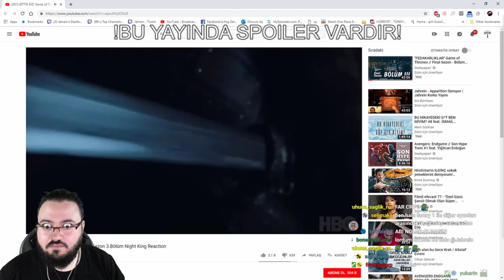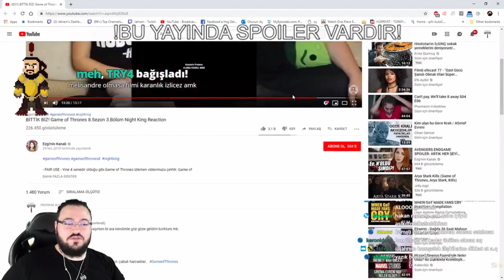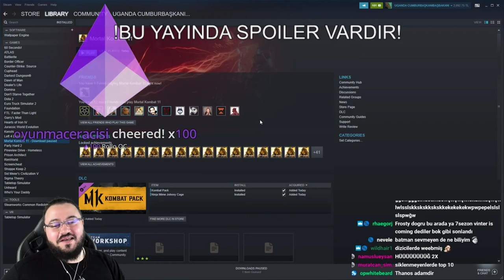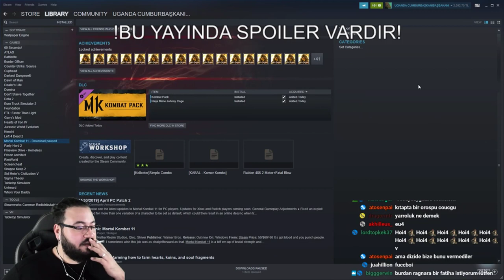Jahrein Ezginin Kanalı Game Of Thrones Reaksiyon İzliyor